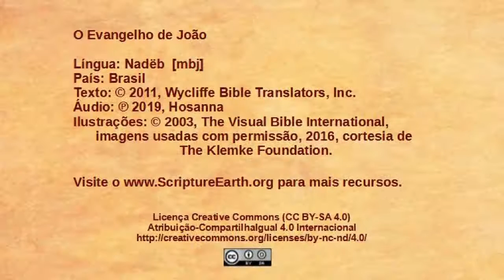Nadëb - John 12:12-19 - Triumphal entry [mbj]